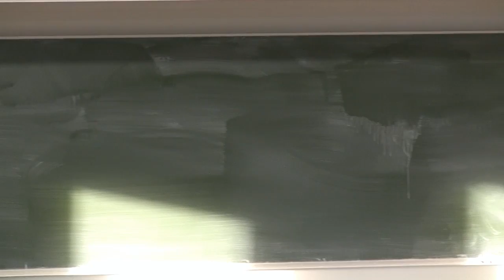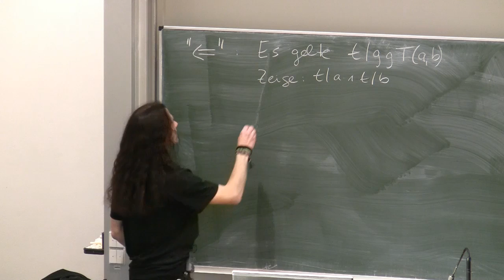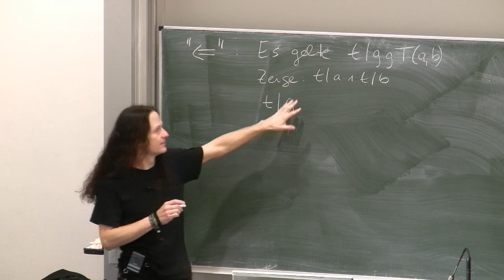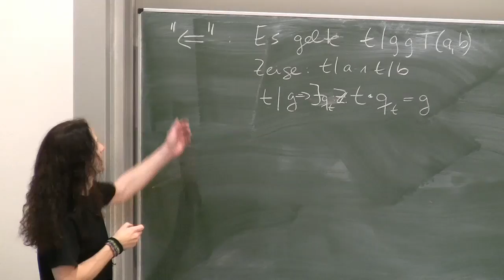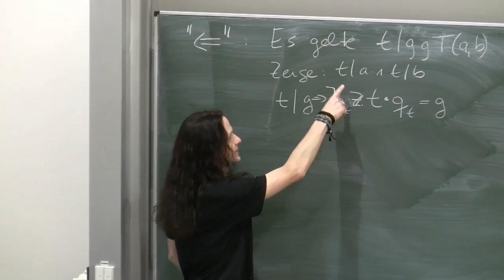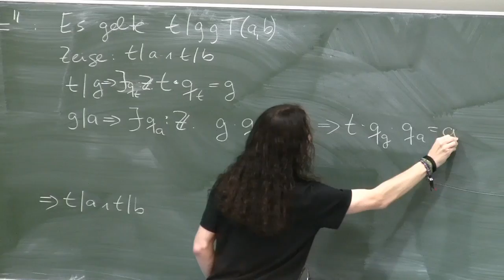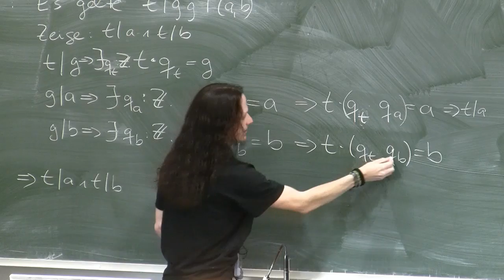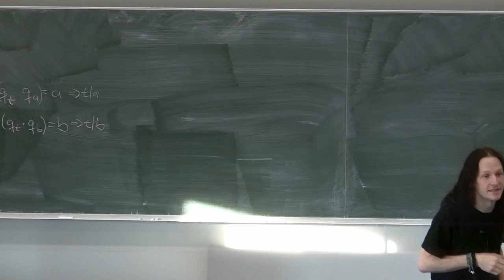Beweis zum ggT - Teil 3